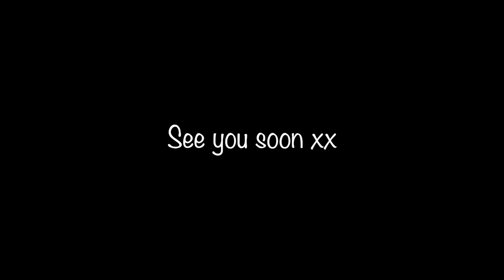How to choose between Oxford and Cambridge - from an OxBridge graduate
I often get asked if I prefer Oxford or Cambridge, and how different they are. I tried to summarise my thoughts and experiences in this video :)

Timestamps:
0:00 Intro
0:33 Similarities
0:44 Myself
1:10 World rankings
1:56 College system
5:30 Tutorial system
7:38 Traditions
9:43 Location
11:04 Punting
12:10 Differences
12:20 Vibe
13:56 Origins
14:45 Courses
16:48 Women's admissions
18:30 Personal reflections

I am Dr. Sheen Gurrib and I want to play my part in supporting the next generation of empowered women. So, I have a podcast ‘Dream, Girl’, where I host women from all spheres of life with varied experiences and life journeys and we look beyond the social lens to discuss everything from racism, sexism, representation and mental health. Join me every week as I chat to one of these wonderful women and let's learn how to be/support a kick-ass woman in general! I also make shorter videos where I share snippets of my life, and my life experiences, such as doing a PhD and attending OxBridge universities.